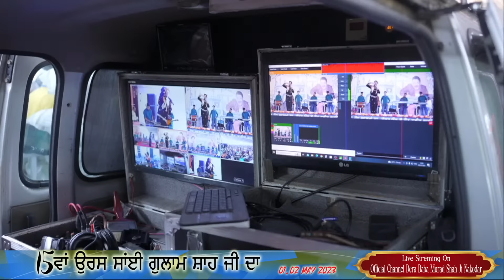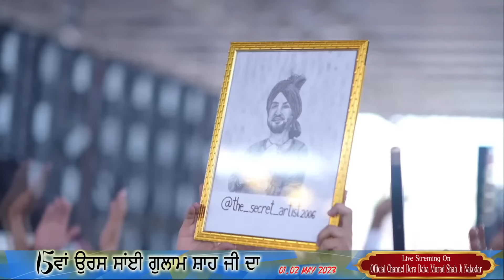Live Gurdas Maan || 15th Uras Sai Gulam Shah Ji || Stage 2nd day || 02-05-2023